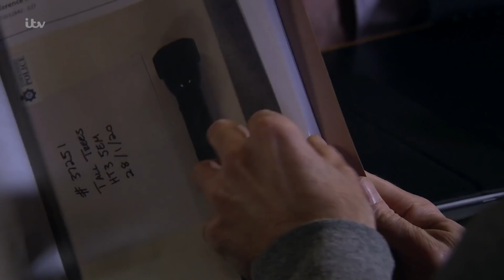Emmerdale - The Police Have Evidence That Pierce Is Guilty of Graham's Murder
The police interrogate Pierce and they inform him that they have footprints and DNA evidence that he murdered Graham.